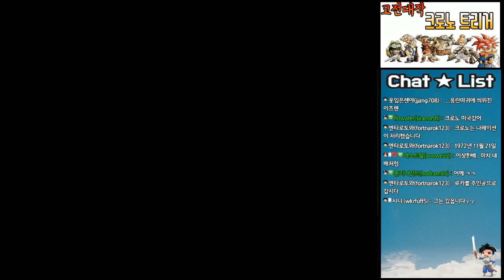크로노트리거] 고전명작게임 실황 24화 (Chrono Trigger)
드래곤퀘스트의 호리 유지가 시나리오를, 드래곤볼의 토리야마 아키라가 작화를, 파이날판타지의 사카구치 히로노부가 프로듀스를 맡았던 RPG계의 거장들의 꿈의 합작품으로 그 당시 최고의 게임!!
기네스북이 선정한 최고의 비디오게임과 가정용게임에도 순위가 올라가 있는 바로 그 게임을 진행 해 봅니다.

반복구간은 불편하시면 넘겨가면서 보셔도 무방합니다~